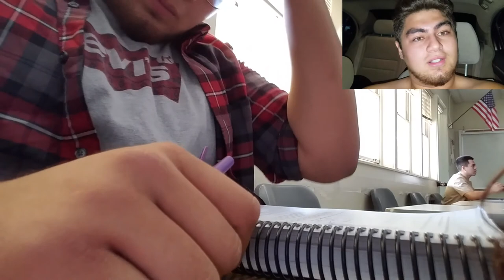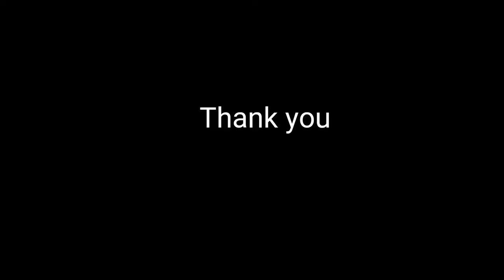Chubby Diary #2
Hello everybody, My whole Goal for this channel is to just record what I do as I attempt to lose weight. I weigh at 300 lbs at the moment and want to be 240 lbs hope you guys enjoy what I do with my day. Everything was shot and edited all on my phone so Ill be saving up for better equipment in the near future but for now this is the best I got.

Songs
Chip Skylark-Shiny Teeth and Me
Cherub-Doses Mimosas